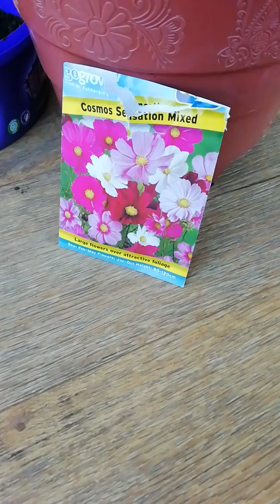Planting cosmos Sensation mixed seeds.( in pot)part 1